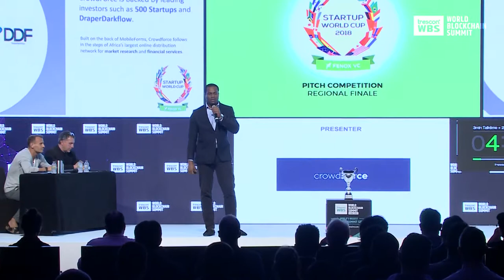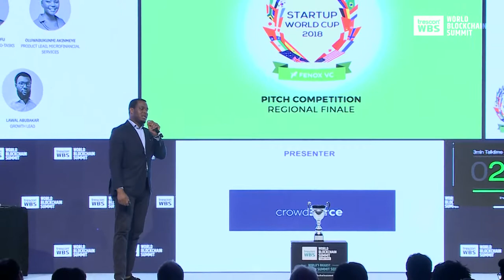CrowdForce Pitches at WBS Dubai 2018 - Fenox FC Startup World Cup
CrowdForce is a Global Decentralized network of Micro Businesses.

TWO ICONIC PITCH COMPETITIONS -

Startup Grand Slam

Preparing to launch your ICO?

You can pitch in front of global investors including VCs, angel investors and key government authorities – and stand a chance to raise upto US$ 1 Million

Fenox Startup World Cup -  Win up to US$1 Million!

Get a chance to win the regional cup of the startup world cup with free flight tickets to San Francisco to compete with 30 other contestants to win US$1 Million.

What Is World Blockchain Summit?

It connects global blockchain gurus and technology players in this space including emerging startups – with regional businesses, government authorities, enterprises, IT leaders, tech entrepreneurs, investors and blockchain developers.

FOLLOW WBS FOR LATEST UPDATES AND BEST DEALS ON TICKETS